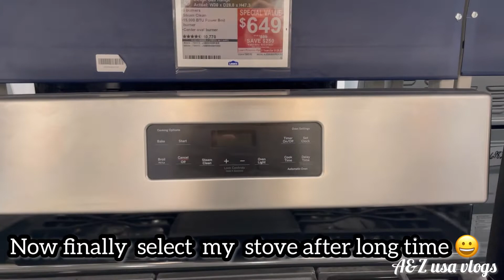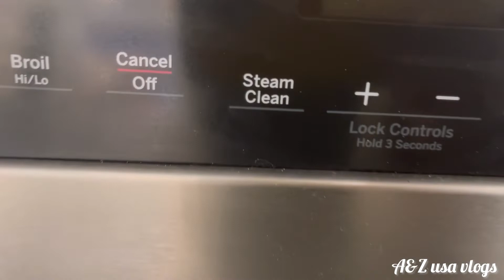kitchen makeover 2022 \ kitchen makeover on a budget 2022 | diy kitchen cabinets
DIY kitchen makeover 2022 \ kitchen diy idea 2022 \ kitchen remodel before & after

Arabic name of Allah Wall decor 👇from Amazon

IWA CONCEPT Wooden Acrylic Allah (SWT), Mohammad (PBUH) Calligraphy | Islamic Wall Art | Islamic Ramadan Wall Decorations | Arabic Calligraphy | Quran Wall Art (Gold, Large 18x12 inches)

Cabinets lights from Amazon 👇

Under Cabinet Lights, Prewwy Dimmable Led Strip Lights White, 12V Closet Lights with RF Remote, Timer 300 LEDs Tape Lights for Kitchen/Shelf/Desk/Showcase/Bedroom/Mirror/Restaurant (16.4ft,6000K)

 Counter marble peel paper form Amazon 👇

Marble White/Gold Contact Paper Thickened Marble Matte Wallpaper Bathroom countertop Decorative Paper Waterproof Removable countertop Bathroom(11.8" x 78.7")Decorate Wallpaper Thick Vinyl Film

Marble peel backsplash tiles from Amazon 👇

Diflart Peel and Stick Backsplash Hexagon PVC Tile Faux Marble with Gold Metal Strip for Kitchen Bathroom Pack of 5 Sheets